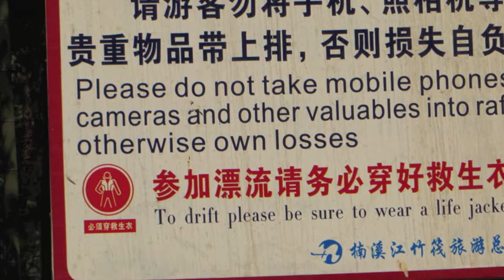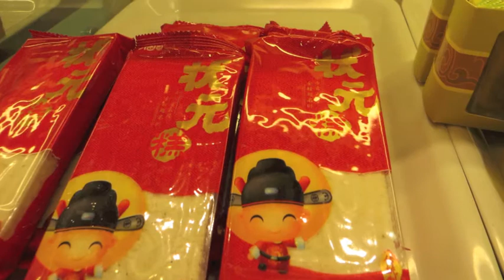Nanxi River Raft Trip